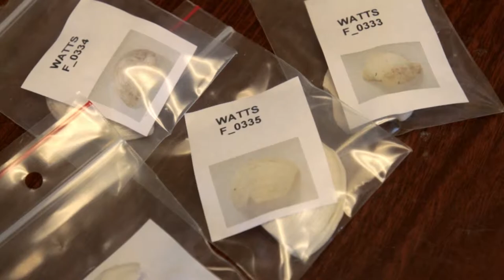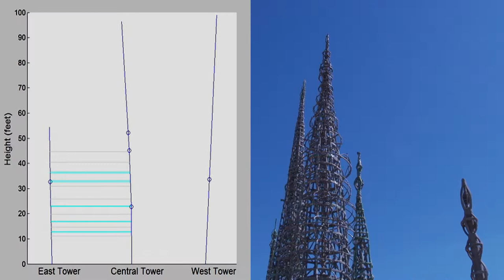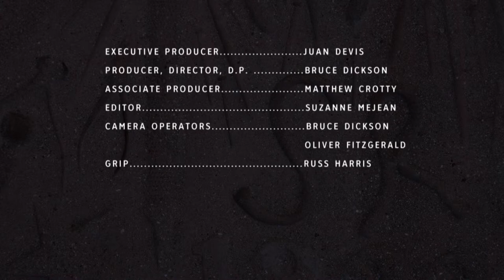Preserving the Watts Towers | Artbound | KCET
In 1921, Sabato Simon Rodia started with his home — he mosaicked the façade of his house, and some of the nearby walls. He used glass 7-Up bottles, sea glass, shells, broken plates, toys, tiles, rocks, and whatever else he could get his hands on.

And then he continued. By 1955 he had built seventeen structures, with three of those towers being most notable (the tallest at 99.5 feet high). Beginning with steel structural bases, Rodia enveloped these structural cage-like elements with concrete cement and imbued them with decorative knick-knacks and found treasures — all while free-climbing up and down the towers unprotected, without scaffolding or a harness. And with this, the Watts Towers were built.

Deemed outsider art, folk art, and other similarly nondescript and fluid labels, the Watts Towers do not necessarily fit the bill for a standard definition or understanding of art. But no matter what they are called, the Towers remain a cultural jewel of Los Angeles. And within the cracks and structure of these Towers lies an unfolding story and scientific mystery of sorts.

Due to its unconventional construction, new scientific methods are being used to repair and stabilize the Watts Towers.